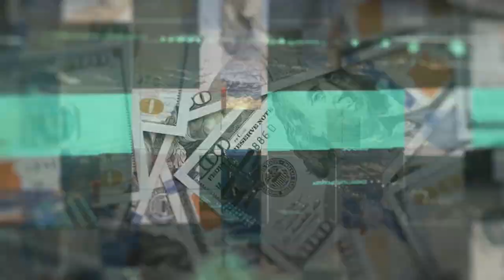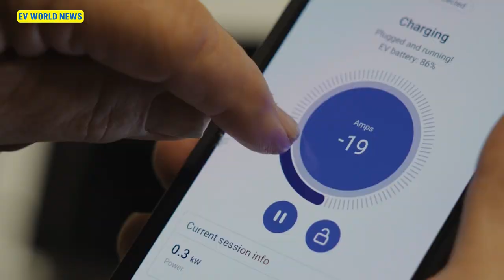The Ugly Truth About Power Outages No One Tells You V2G is the Solution!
Keep Your Lights on in the Storm with V2G
In the face of powerful storms like the recent twisters in Iowa and Nebraska, thousands are left without power. But what if your electric vehicle could help keep your lights on? In this video, David from EV World News sits down with engineer Mike Herzog to discuss how Vehicle-to-Grid (V2G) technology allows you to power your home during outages. Learn how bidirectional charging with EVs like Tesla and the Ford F-150 can keep essential appliances running, protect your food, and even stay connected to the internet during severe weather events. We also explore the future potential of V2G combined with solar power to create an almost fail-safe energy backup system. Stay ahead of the storm and keep your home powered with this innovative solution.